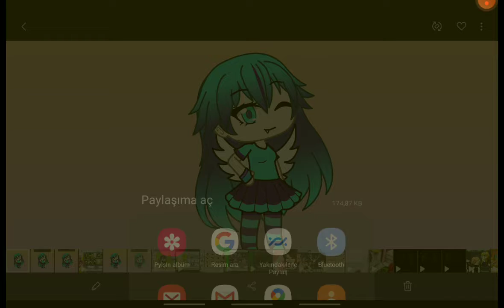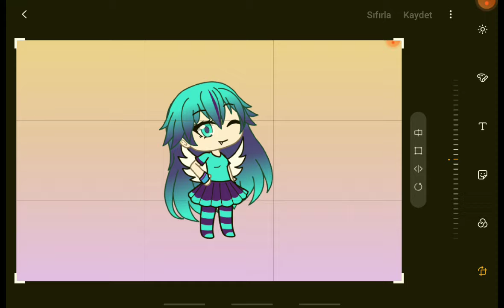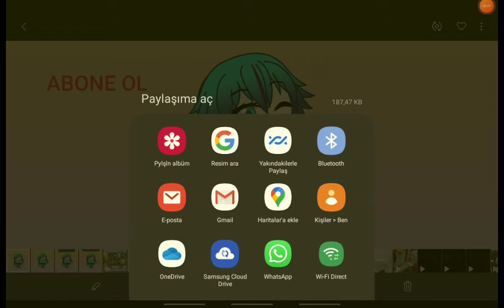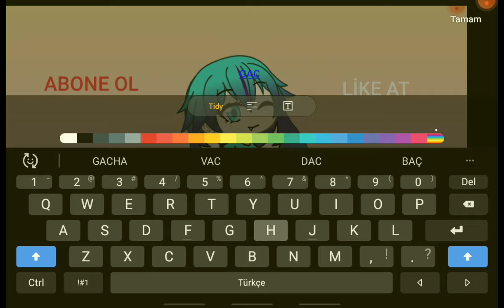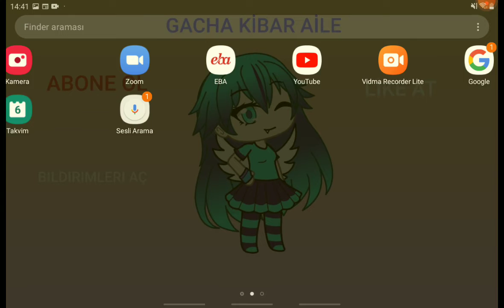bugün de duvar kağıdı nasıl yapılır